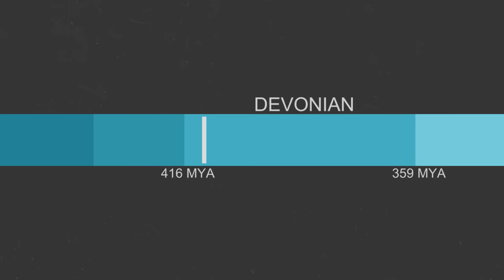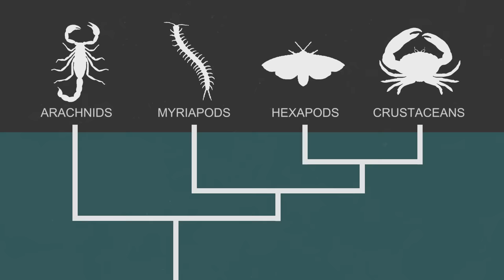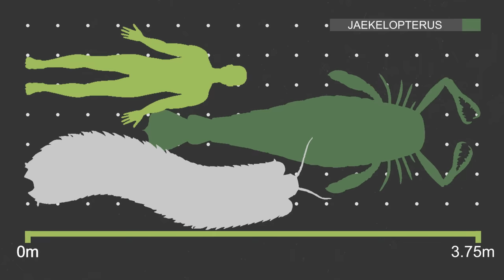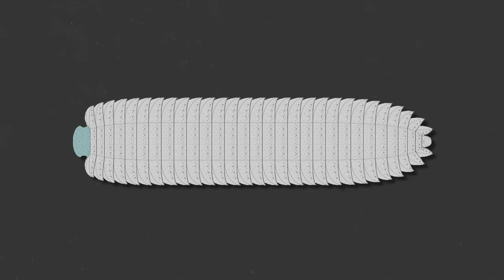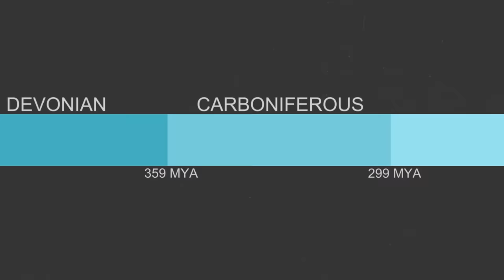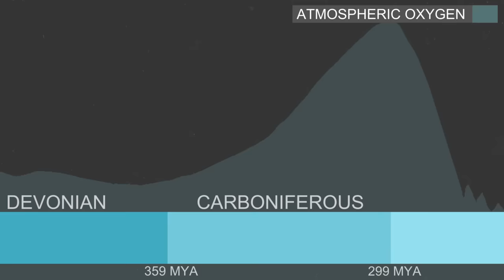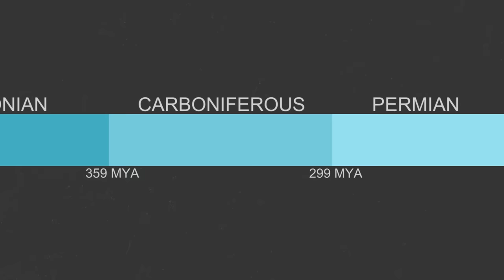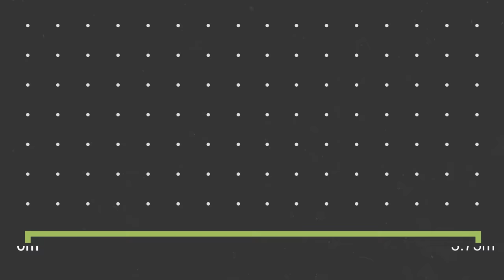When the largest Animals on Land were Millipedes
Across eastern Scotland there are tracks left by strange ancient animals. They look like the tracks left by millipedes but they often measure over 30cm across. What animal left these tracks and why did it grow so big?